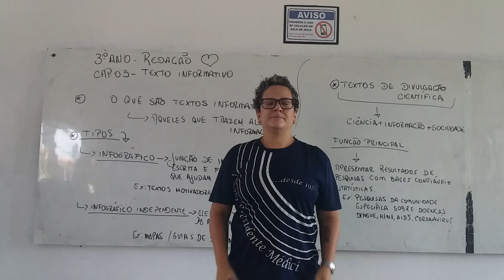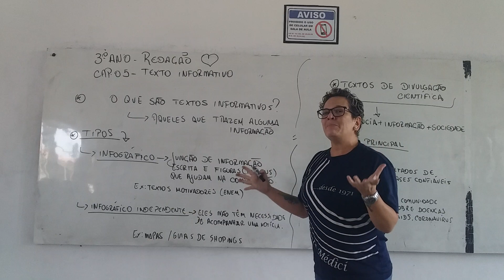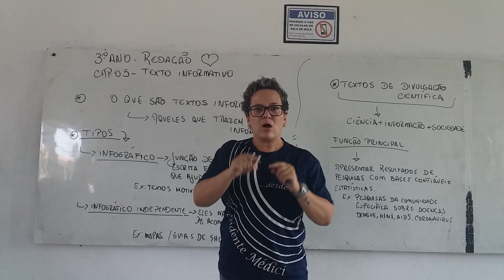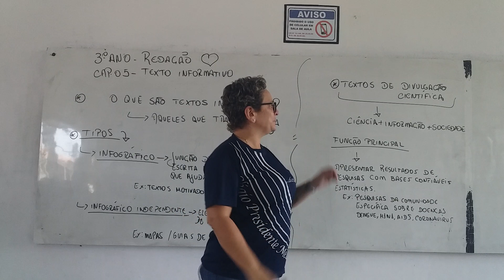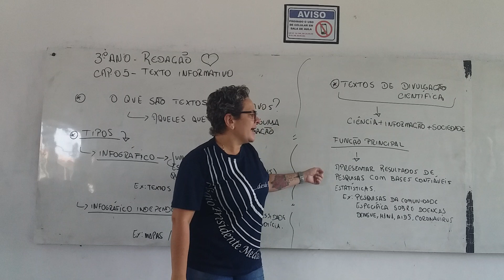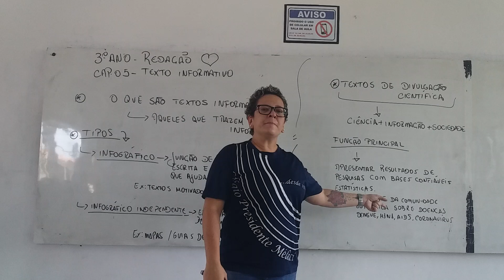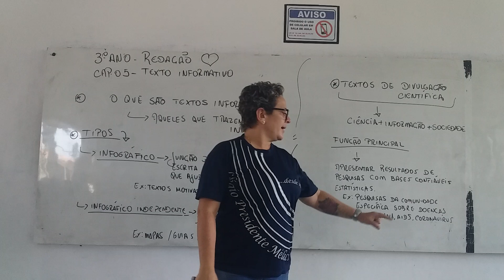Videoaula 01 3ª Série Redação